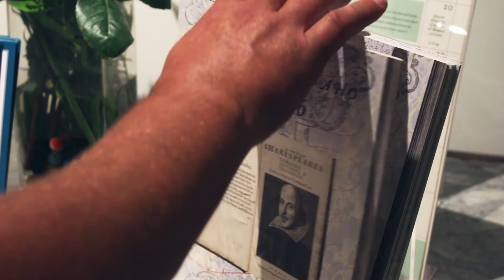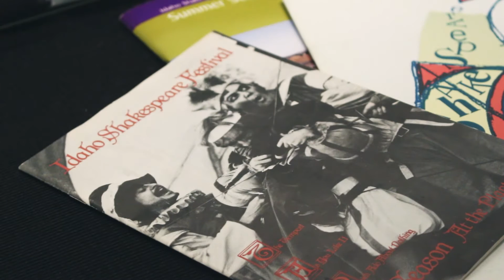Shakespeare's First Folio Exhibit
The first published collection of Shakespeare's plays comes to Boise State's Yanke Family Research Park after nearly 400 years since its creation.

The FirstFolio is at BoiseState's campus from August 20 through September 21, 2016.

You can learn more about how you can see this historic book from 1632